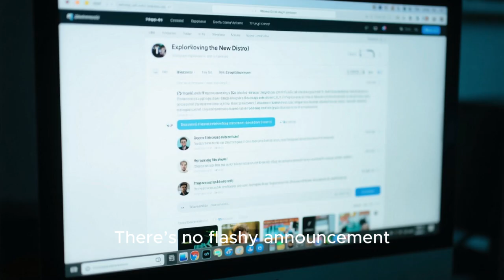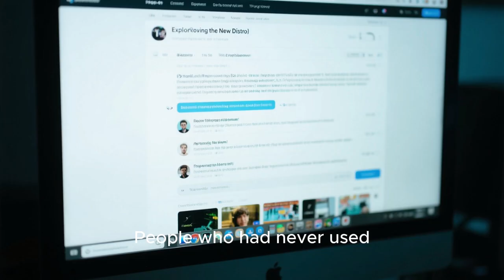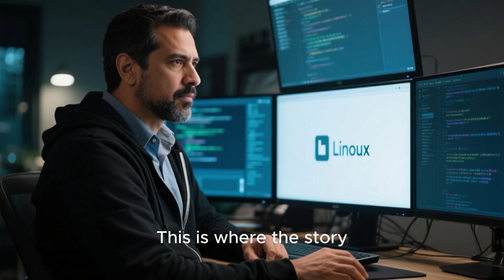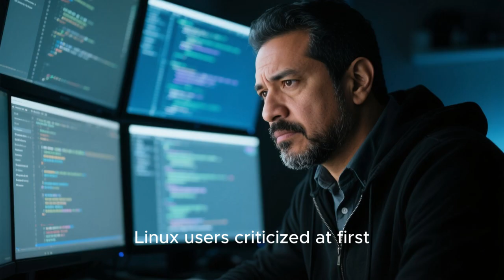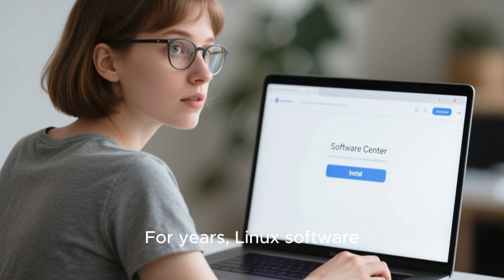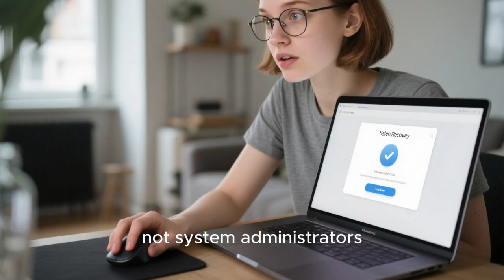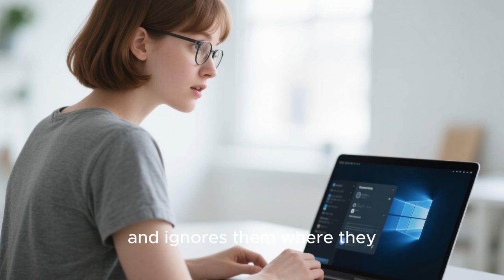Beginners Are Switching to This Linux Distro — And It’s Not What You Think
More beginners than ever are quietly switching to Linux, and this time, they’re not switching back. Something has changed. A specific Linux distro is removing the usual frustration, confusion, and early quit moments that have driven new users away for decades. Instead of demanding technical knowledge, it adapts to how real people actually use computers today. In this video, we explore why beginners are choosing this Linux distro, what makes it different behind the scenes, and why its impact goes far beyond personal laptops into businesses, education, and long-term tech stability. This isn’t about hype or distro wars. It’s about a shift in priorities that could quietly reshape the future of desktop computing.